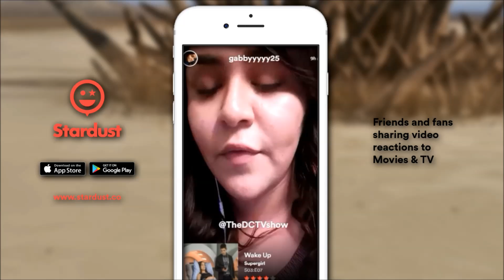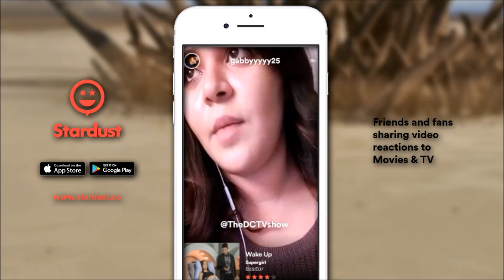Mon-El RETURNS and Reign is BORN Explained - Supergirl 3x07 Legion Review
Follow & tag @thedctvshow to be featured in videos!

Hope you enjoyed this DCTV video, ALL sponsor discount links below, buy great monthly subscription boxes & All around EPIC geek stuff for the cheapest prices:

with the code "THEDCTVSHOW" Build a Funko collection or just buy awesome DC Merchandise!